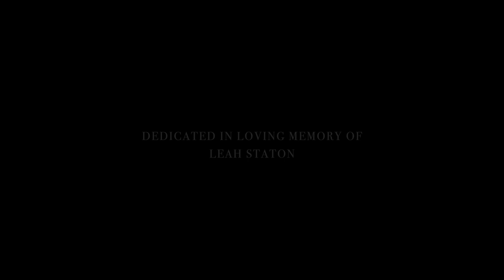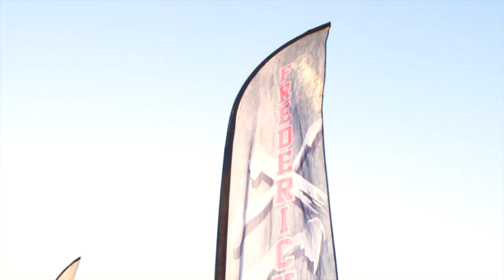Fredericktown Cross Country | FHSXC